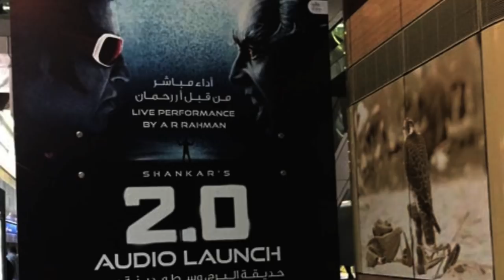Akshay Kumar Gives SHOCK to Robot 2.0 Movie Team | Rajinikanth | Amy Jackson | Super Movies Adda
Akshay Kumar Gives SHOCK to Robot 2.0 Movie Team. Check out the full details about Robot 2.0 Movie Release in this video on Super Movies Adda.